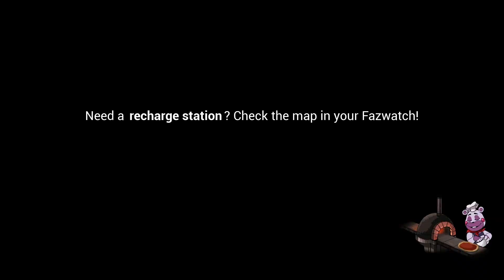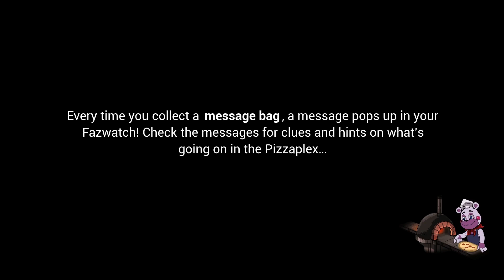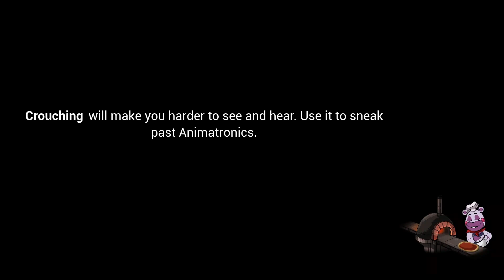Five Nights at Freddy's Security Breach Part 5 Vanessa!!!